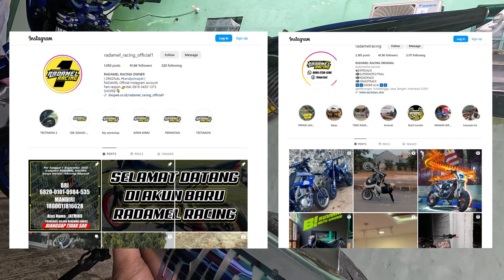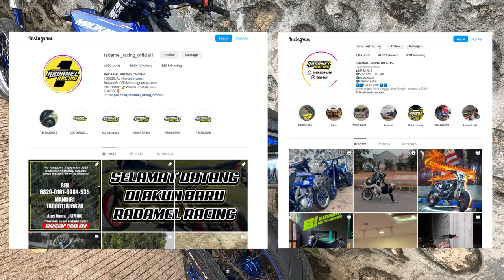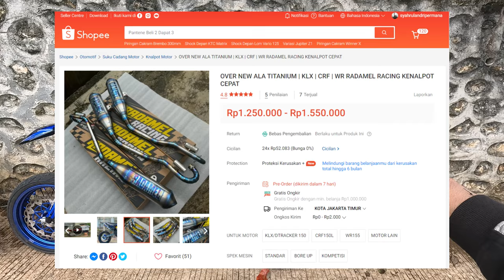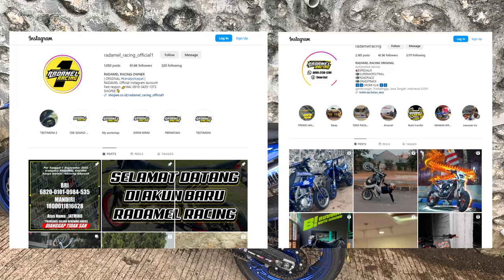GANTI KNALPOT BARU LAGI | RADAMEL NEW MODEL 2024